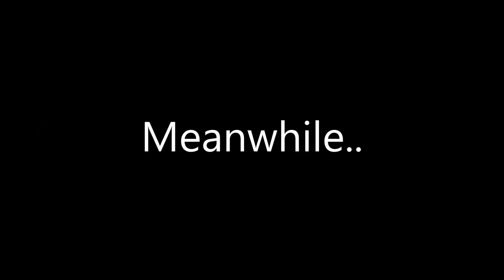Part 2 of 'All the Kids Are Depressed'~GLMM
Well, this is the last part of 'All the kids are Depressed'..

Anyway um bye-